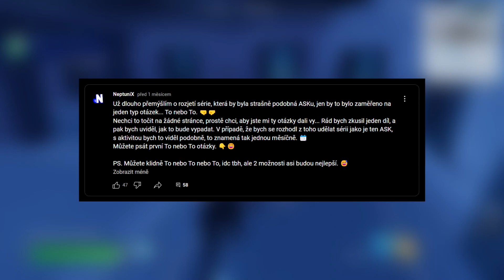PENÍZE NEBO LÁSKA? 🤑❤️ • [Vaše To nebo To #1]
ODEBÍREJ ❤️
SDÍLEJ📱📲
LIKUJ 👍
KLADNĚ KOMENTUJ ⌨️
DOKOUKEJ VIDEO DO KONCE 🎧
VYPNI ADBLOCK 😂

Druhý & Třetí Kanál:  @neptunuvdruhykanal  & @neptunuvtrerikanal

TECHNIKA

Mobil: Xiaomi Redmi Note 8 Pro
Notebook: VICTUS by HP 15-fa0911nc Mica Silver
Myš: Logitech G102 Lightsync, black
Nahrávání obrazovky mobilu: Nahrávání Obrazovky od Xiaomi
Nahrávání obrazovky PC: Klávesa Windows + G, OBS Studio
Editor: Vegas Pro 15.0

                                               SOCIÁLNÍ SÍTĚ

                                                  GRAFIKA

Miniatura: Endrjú (Photopea)

Logo: Dandalf (Pixellab, IbisPaint X)

Můžu si s tebou zahrát? (platí o jakékoliv hře) - Upřímně... když se mě na to někdo zeptá, téměř vždy odpovím něco ve smyslu, že nejspíš ne. Nejspíš ale úplně neznamená nejspíš, ale jen toho člověka nechci nějak urazit. Takže má odpověď je nejspíš ne.

Kdy se odhalíš? - Občas o tom uvažuji, myslím si, že moje videa s webkou by byla legendární, protože každé video, které s webkou natočím (s maskou) je kvalitativně na úplně jiné úrovni, než videa ostatní a mohlo by to můj YT kanál dost zvednout. I přesto ale zatím radši zůstanu zahalený, protože bych toho taky později mohl litovat, a mít možnost to vrátit už bych neměl. Odhalím se tedy nejspíš, až na to budu psychicky připraven.

0:00 - Úvod
1:18 - 1. Každou noc spánková paralýza / Každý den pocit nebezpečí
1:45 - 2. Být slavný / Nebýt slavný, ale mít dobrou komunitu
3:12 - 3. Učit se na test týden dopředu / den dopředu
4:07 - 4. Žít pouze do 69 let / Být nesmrtelný
4:49 - 5. Mít svůj YT kanál / Mít lásku
5:22 - 6. Mít celoživotní štěstí bez rodiny / Mít rodinu bez štěstí
6:29 - 7. Být bohatý a smutný / Být chudý a šťastný
6:41 - 8. Brawl Stars 2019 / Fortnite teď
7:20 - 9. Sobota / Neděle
7:29 - 10. Kečup / Tatarka
7:43 - 11. Být 5 nocí ve FNAF 1 / FNAF 2
8:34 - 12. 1M Subs, ale 10k views / 10k Subs, ale 1M views
8:57 - 13. FNAF 2 / FNAF 3
9:05 - 14. Messi do Barcelony / Al-Hilal
9:13 - 15. Peníze / Láska
10:28 - 16. Brawl Stars / Fortnite
10:38 - 17. Fortnite / FNAF
11:16 - 18. FNAF 3 / FNAF 4
11:25 - 19. Brawl Stars / Clash Royale
12:26 - 20. Reels / TikTok / Shorts
12:30 - 21. Míchat / Nemíchat krupicovou kaši
12:35 - Závěr